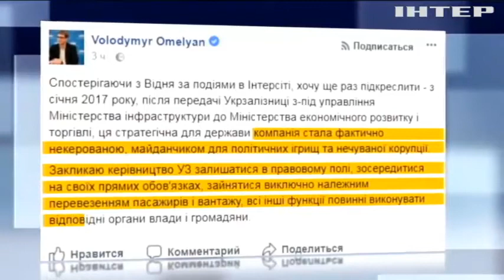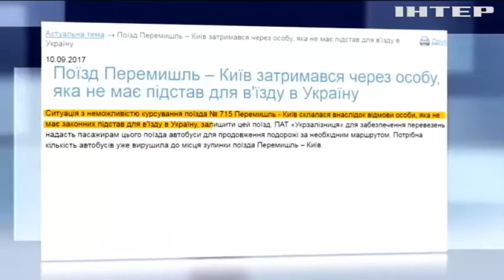Какой путь в Украину выбрал Саакашвили